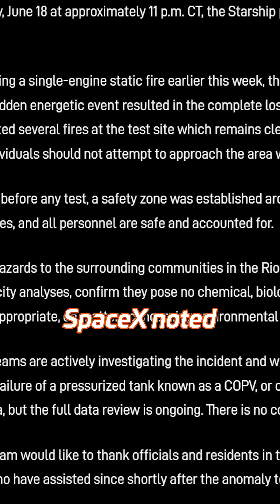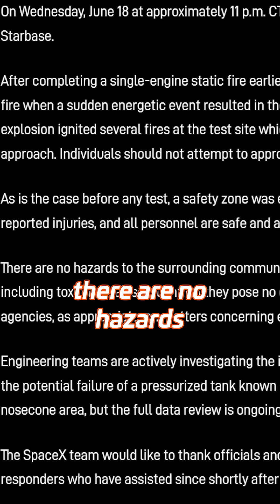Where is The Massey's Test Site?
LDAPAABJRG2UMCU3